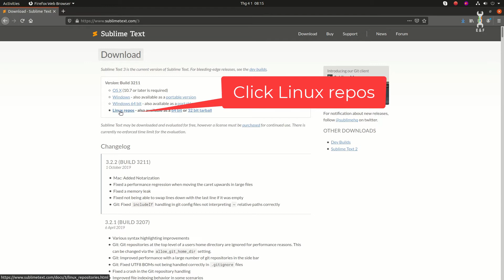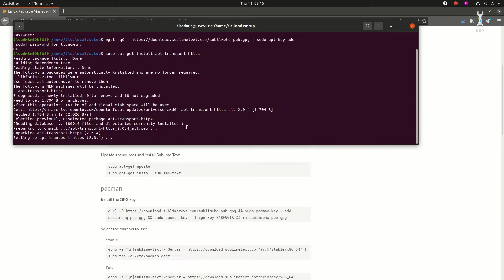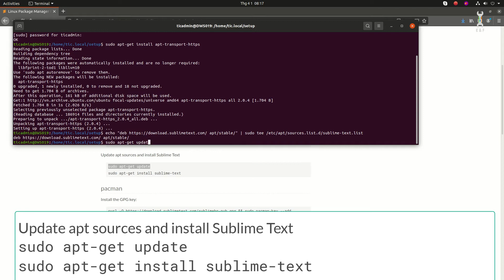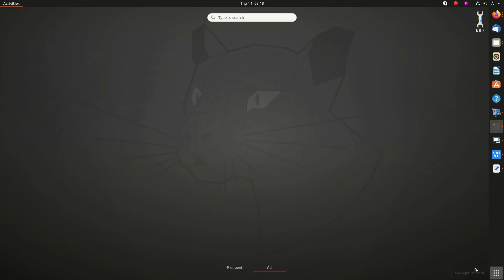How to install Sublime text editor on ubuntu 20.04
- Install the GPG key:
$ wget -qO | sudo apt-key add
- Ensure apt is set up to work with https sources:

sudo apt-get install apt-transport-https
- Select the channel to use:
Stable:
$ echo "deb apt/stable/" | sudo tee /etc/apt/sources.list.d/sublime-text.list
- Update apt sources and install Sublime Text
$ sudo apt-get update
$ sudo apt-get install sublime-text

Camera Ip Wifi YooSee Xoay 360 độ PTZ bao đẹp.

Phần Mềm Diệt Virus BKAV Profressional 12 Tháng - Hàng Chính Hãng

Thiết Bị Phát Wifi Di Động 4G LTE-Advanced TP-Link M7350 150Mbps - Hàng Chính Hãng

Phần mềm Microsoft 365 Family English dùng được 6 máy

THẢM DA TRẢI BÀN LÀM VIỆC DÙNG ĐƯỢC HAI MẶT